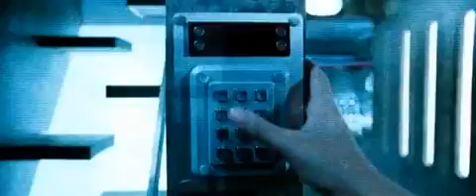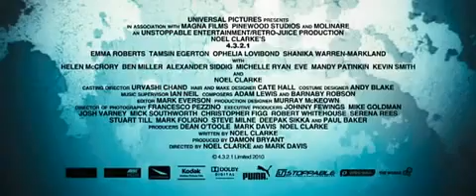4.3.2.1 Official Trailer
From the BAFTA winning British Actor/ Writer/ Director. Noel Clarke comes 4.3.2.1, a sexy, gripping thriller following three days in the lives of four very different girls. Starring some of Britain and Americas most exciting rising stars including Emma Roberts (Nancy Drew, Wild Child), Tamsin Egerton (St. Trinians), Ophelia Lovibond (Nowhere Boy, London Boulevard) and Shanika Warren-Markland (Adulthood), the four intricately woven stories are about four best friends who become involved in a major diamond heist.

Whilst Jo (Emma Roberts) is chained down in a dead end supermarket job, her friends are all out on their own separate adventures: Cassandra (Tamsin Egerton) is jetting off to New York to meet her internet boyfriend; Kerrys (Shanika Warren-Markland) is on a one woman crusade fighting for female liberation and Shannon (Ophelia Lovibond) is on a one way trip to meet her maker. But a chance encounter with some diamond thieves sends their separate worlds on a collision course with not only each other, but fate itself. These 4 girls are about to have 3 days they will never forget, spanning to 2 cities. That is if they survive.

Release Date 2nd June 2010